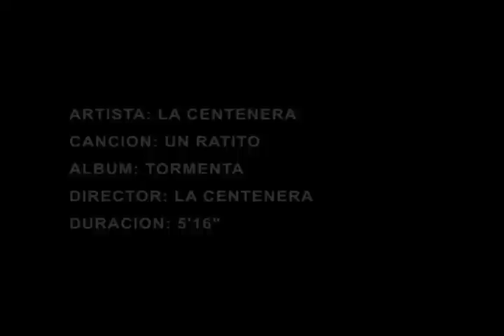La Centenera - Un Ratito (baja calidad)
La Centenera
Tema: Un Ratito
Disco: Tormenta
Año: 2010